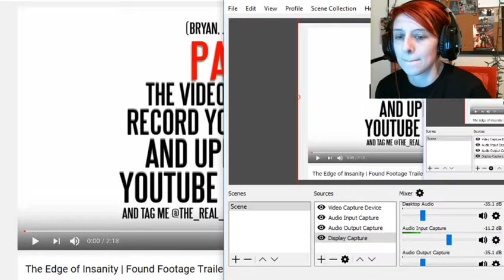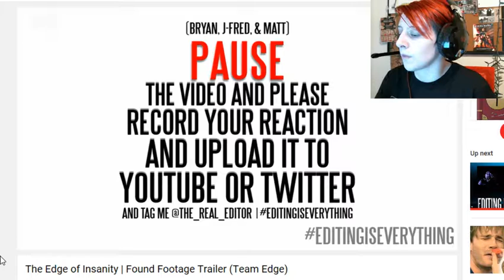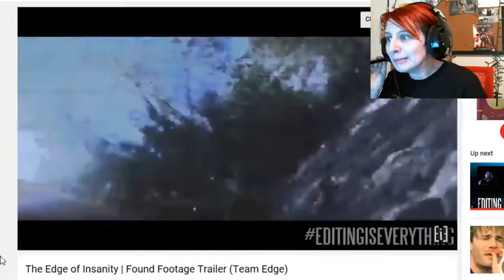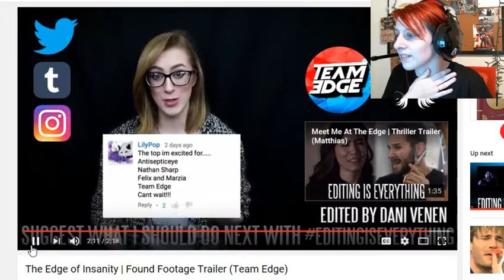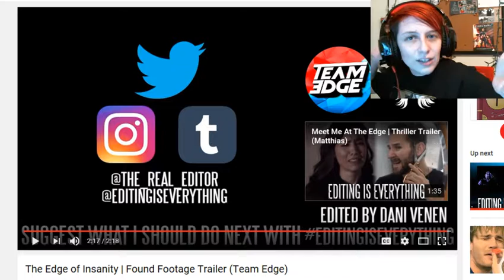REACTING TO The Edge of Insanity | A HEARTSTOPPING THRILL